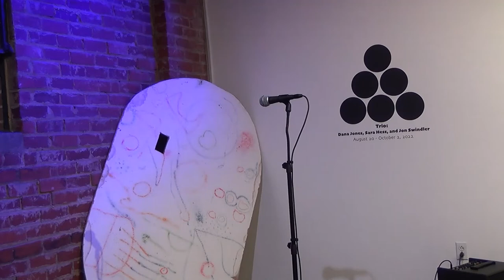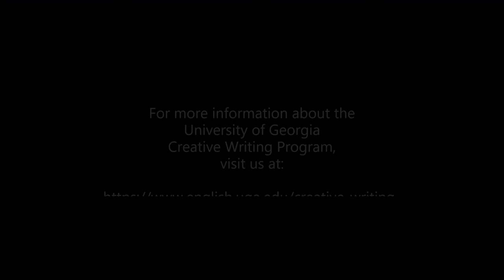New Student Reading 2022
The Creative Writing Program was pleased to present our first in-person new student reading and welcome reception since 2019!  We celebrated the work of five Ph.D. students: Nneoma Ike-Njuko, who matriculated in 2020; Maxime Bercalz, who matriculated in 2021; and our newest Ph.D. students, Ellen Boyette, D. T. Lumpkin, and Abhijit Sarmah.  This free event took place on Thursday, September 1st at Athica, 675 Pulaski St STE 1200, Athens, GA 30601.